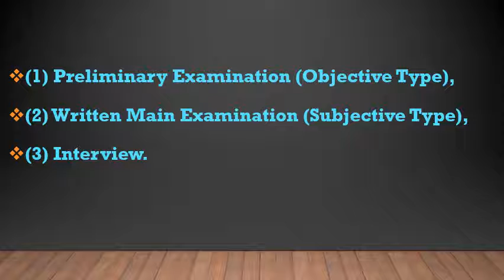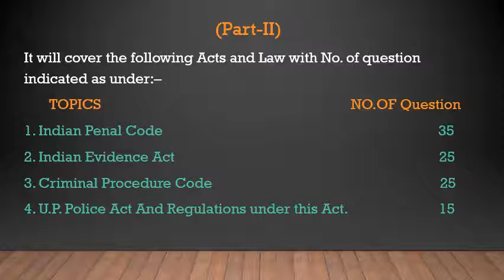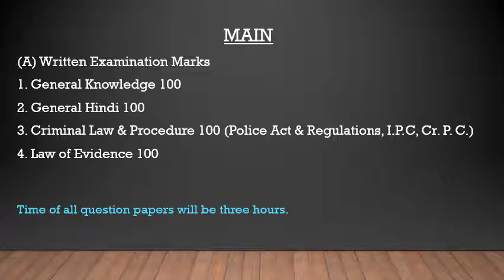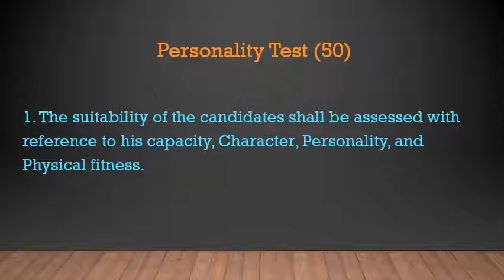UP APO Syllabus